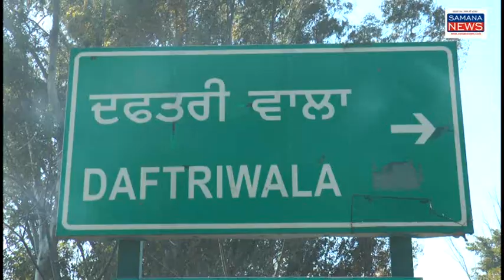आवारा कुत्तों से शहर में दहशत 20 किसानों को कर चुके घायल एक की हालत गंभीर...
पंजाब में आवारा कुत्ते के काटने के लगातार केस बढ़ रहे हैं कई जगह तो आवारा कुत्तों ने बच्चों को नोच कर उनकी जिंदगी ही खत्म कर दी कुछ इस तरह की घटनाएं पातड़ा उपमंडल के गांव दफ्तरी वाला में घट रही हैं जहां किसानों के अंदर आवारा कुत्तों की पूरी दहशत है किसान अपने खेत के अंदर गेहूं की फसल को पानी लगाने अकेला नहीं जा सकता खेतों में बैठे कुत्तों के झुंड किसानों पर हमला कर रहे हैं और गंभीर जख्मी कर रहे हैं आज इस गांव का दौरा करने पर लोगों के अंदर  आवारा कुत्तों का डर देखा गया खेतों में किसान लाठियां लेकर जाते हैं और अपना बचाव करते हैं यदि अकेला किसान खेत में चला गया तो वापस बचकर नहीं आ सकता इस समस्या की शिकायत एसडीएम  पांचला को एक महीना पहले गांव के सरपंच जगदीप सिंह ने दी थी लेकिन अभी तक कोई कार्यवाही नहीं हुई और लोग लगातार आवारा कुत्तों के शिकार हो रहे हैं आवारा कुत्ते लोगों को जब तक नहीं करते हैं तो उस पर उनका पैसा भी बहुत खर्च होता है सरकारी अस्पतालों में कभी उनको  इंजेक्शन मिल जाते हैं नहीं तो महंगा टीका बाजार से  पीड़ित को खरीदना पड़ता है  लोगों ने मांग की है कि  आवारा कुत्तों की समस्या से बताया जाए  नहीं तो किसी की जान भी जा सकती है. एस. डी. एम् पातड़ां से जब सम्पर्क करना चाहा तो उनसे बात नहीं हो स्की।
vo-1  गांव दफ़्तरीवाला के किसान महिंदर सिंह ने बताया की खेत में पशुओं के लिए चारा काटने गया था की २० कुत्तो के झुण्ड ने उसपर हमला करके उसको जख्मी कर दिया लोगो ने मेरी जान बचाई अगर लोग ना आते तो मेरी ज़िन्दगी चली जाती।

बाइट १= महिंदर सिंह किसान गंभीर जख्मी
बाइट २- जगदीप सिंह सरपंच गांव दफ़्तरीवाला
बाइट ३- जख्मी किसान
वी. औ २- पटियाला के सिवल सर्जन डॉ हरीश मल्होत्रा से जब इस बारे में बात की गयी तो उन्होंने बताया की जिले में १३ हजार के करीब आवारा कुत्तो के जख्मी लोग हस्पतालो में पहुंचे जिनका इलाज हमने किया। सभी हस्पतालो में इलाज के प्रबंध मुकमल है.
बाइट ४- डॉ हरीश मल्होत्रा सिवल सर्जन पटियाला

पुरुषोत्तम कौशिक
SAMANA NEWS